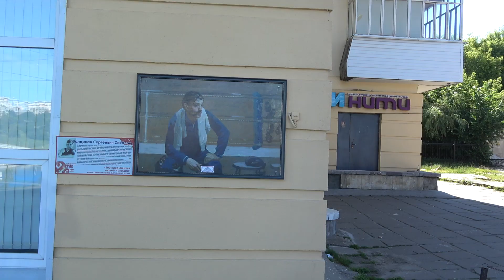Чебоксары - лучший город на Волге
Мне очень понравились Чебоксары, на мой взгляд - это лучший город на Волге.